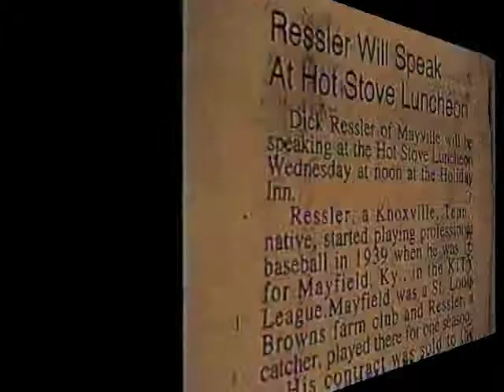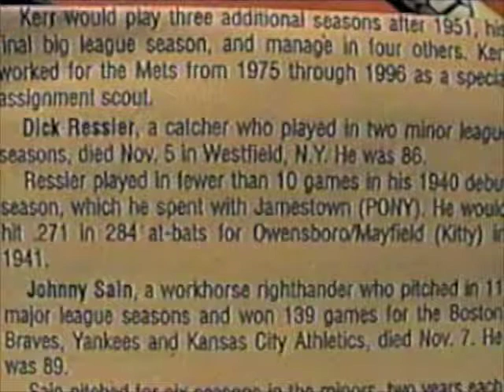Dick Ressler (1997) Remembers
Vignettes from an interview with Westfield N.Y. resident Dick Ressler who played with the 1940 Jamestown Falcons at Allen Park in Jamestown  and was under contract with the St.Louis Browns of the American league as a catcher.